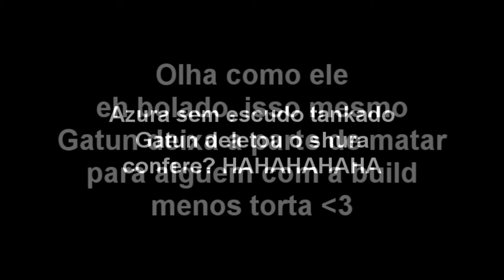WoE 1/11 HM com ally querendo flamiar TOP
Romeu